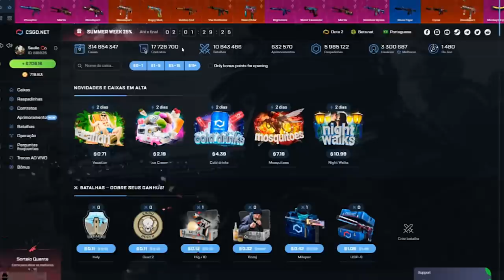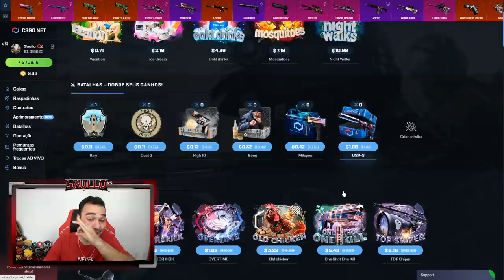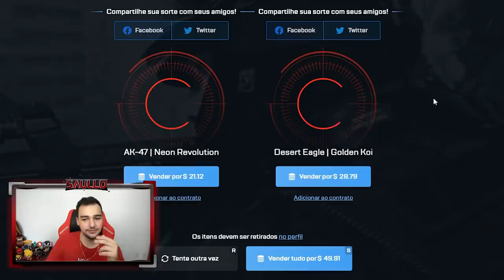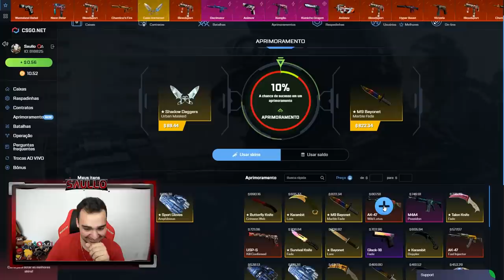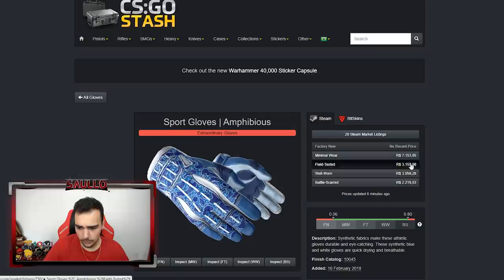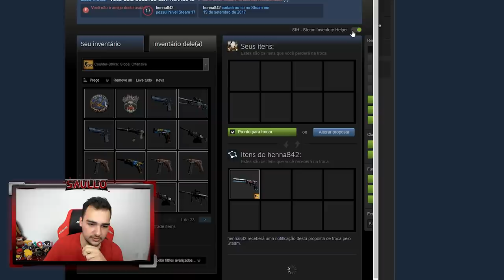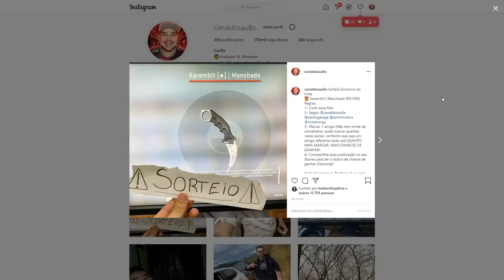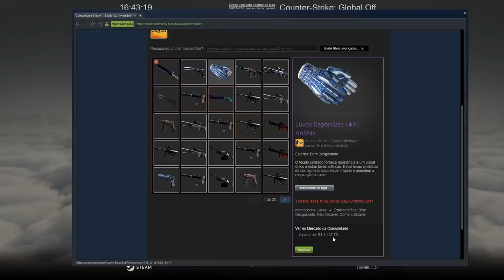Ganhei o meu novo KIT AZUL abrindo CAIXAS no CSGO!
Esse é meu novo KIT de CT no CSGO! Espero que gostem!